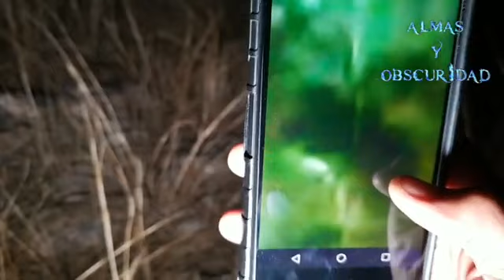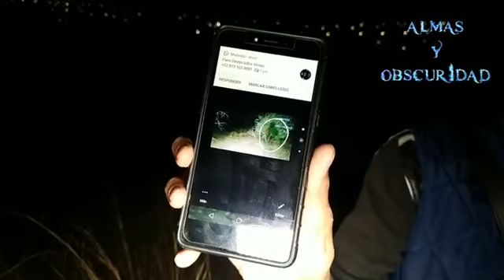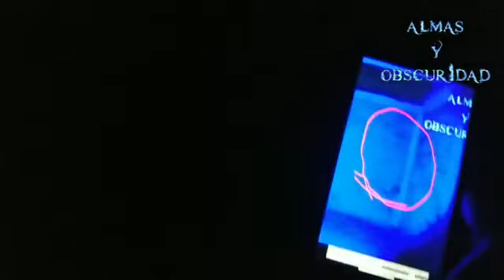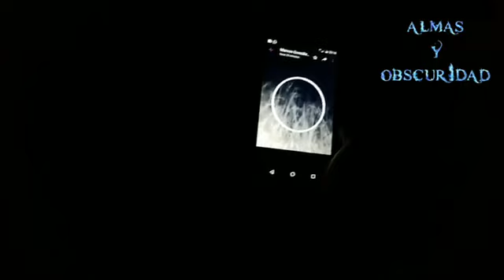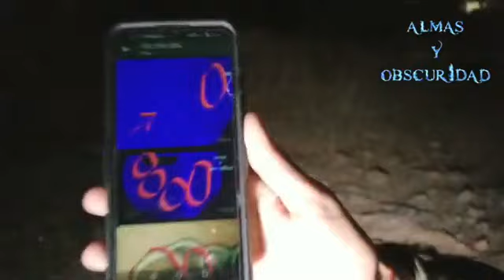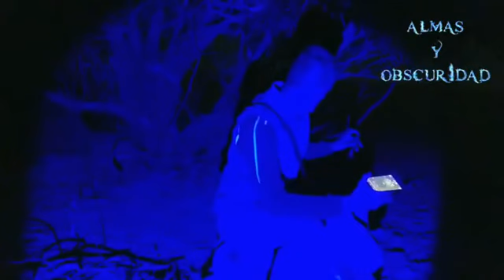La laguna de la niña gritona y la casa de los lamentos investigan almas y oscuridad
Creditos y agradecimientos a. Alamas y oscuridad